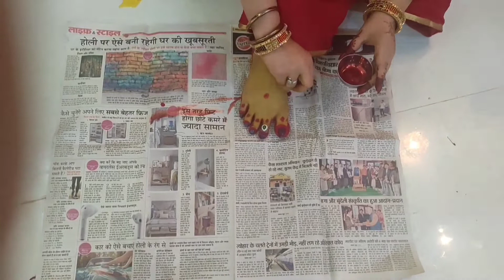gangor Puja blog alta Lagaya Maine batana ap sab Kaisa lag raha hai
# gangorPujavlog
# AltaPaironMeinistarikeselagaen
# Pujablog
# HinduPuja
# HinduSanskritiPuja

thank you so much everyone Meri channel mein aane ke liye🙏🙏🙏🙏